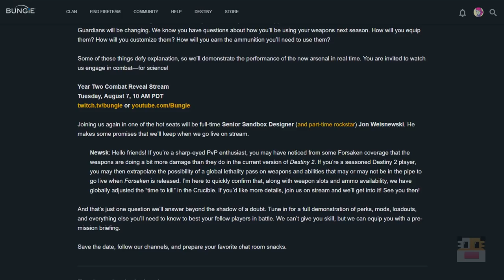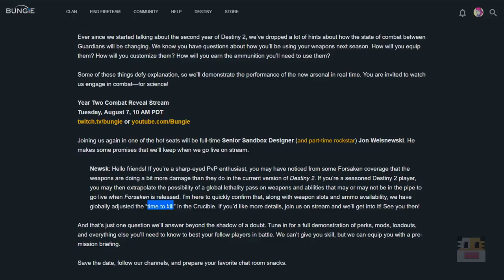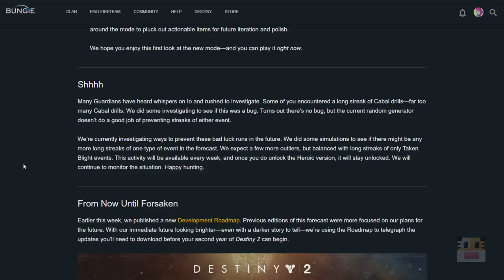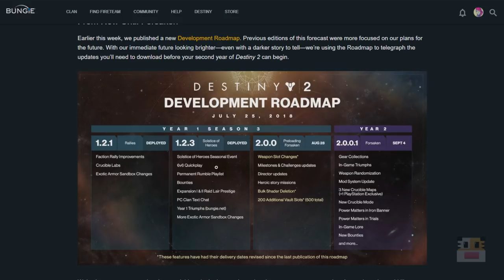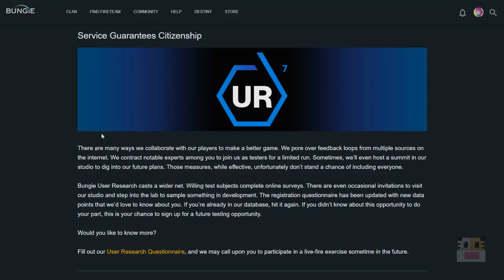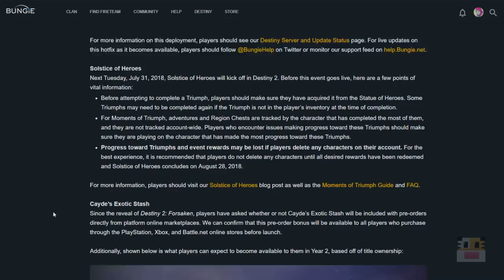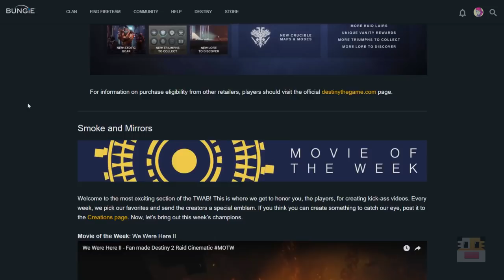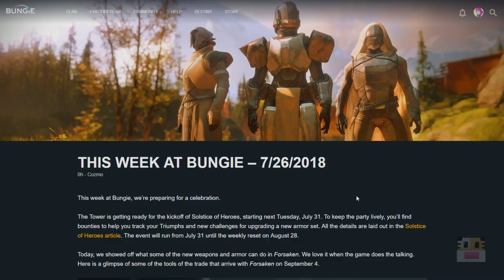Destiny 2 - Forsaken Gear Trailer, Solstice of Heroes, Roadmap (Destiny 2 This Week at Bungie)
Destiny 2 Forsaken Gear Trailer, Solstice of Heroes, Roadmap on the Destiny 2 This Week at Bungie. On this video, I talk about the Destiny 2 the Forsaken gear trailer with new Forsaken guns and Forsaken armor. Here is more info about the upcoming Solstice of Heroes:

Solstice of Heroes
Next Tuesday, July 31, 2018, Solstice of Heroes will kick off in Destiny 2. Before this event goes live, here are a few points of vital information:

Before attempting to complete a Triumph, players should make sure they have acquired it from the Statue of Heroes. Some Triumphs may need to be completed again if the Triumph is not in the player’s inventory at the time of completion.

For Moments of Triumph, adventures and Region Chests are tracked by the character that has completed the most of them, and they are not tracked account-wide. Players who encounter issues making progress toward these Triumphs should make sure they are playing on the character that has made the most progress toward these Triumphs.

Progress toward Triumphs and event rewards may be lost if players delete any characters on their account. For the best experience, it is recommended that players do not delete any characters until all desired rewards have been redeemed and Solstice of Heroes concludes on August 28, 2018.

There is also more information on the new game mode called Lockout in Crucible Labs. There is also an updated Destiny 2 Roadmap with new added events and changes for Destiny 2. They also talk about the new exotic sniper rifle that is a returning exotic sniper rifle fan favorite of the Black Spindle.

► Destiny 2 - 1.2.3 July 17 Update with Bounties, Exotic Armor Buffs (Destiny 2 This Week at Bungie)

► Destiny 2 - 400 Power Weapons & 400 Power Armor, Prestige Raid Lair (Destiny 2 This Week at Bungie)

► Destiny 2 - Prestige Raid Lair Changes, 3x Valor Weekend, Forsaken (Destiny 2 This Week at Bungie)